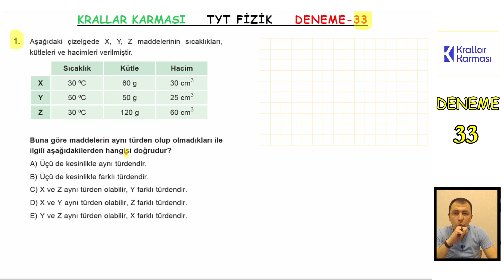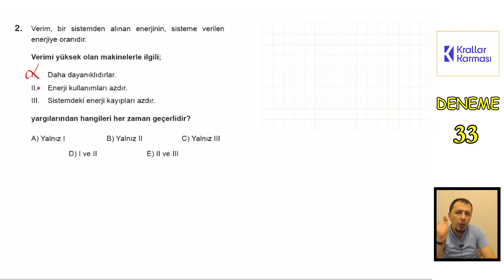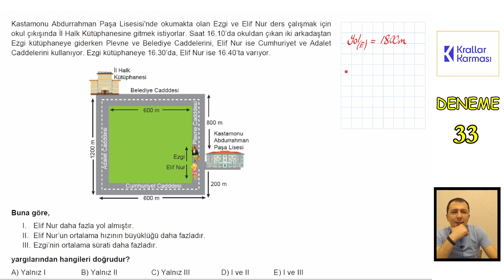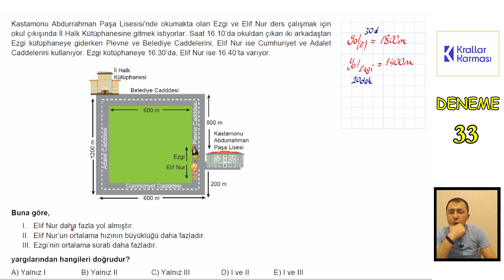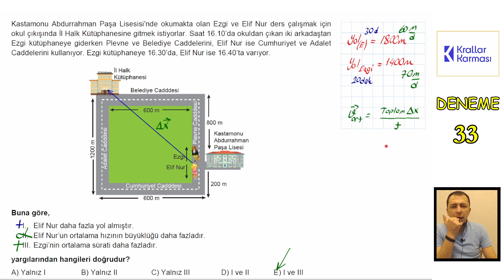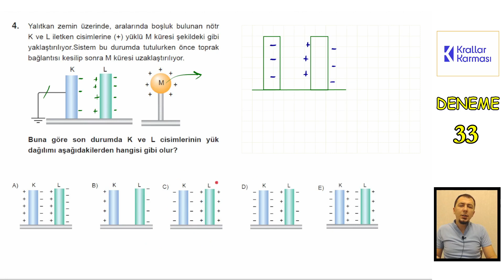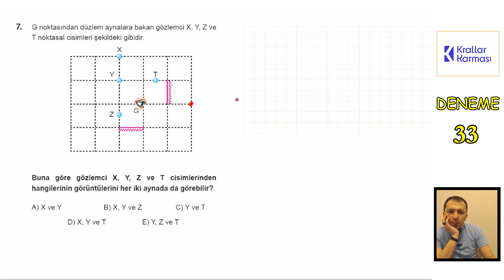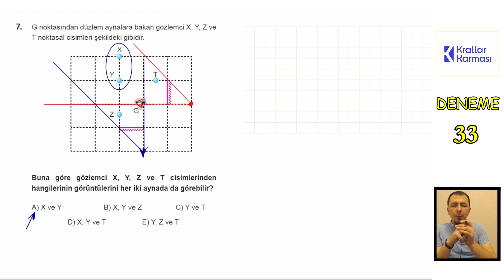KRALLAR KARMASI TYT FİZİK BRANŞ DENEME 33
Sevgili öğrenciler,
Krallar Karması TYT Fizik Branş denemesi çözümlerini sizlerle paylaşıyoruz. Paragraf kampları, Türkiye geneli deneme sınavlarının çözümleri ve çok daha fazlası için kanalımızı takip edebilirsiniz.
Hepinize başarılar.